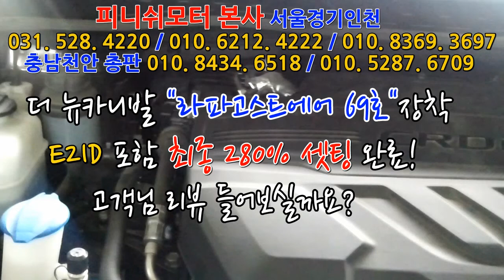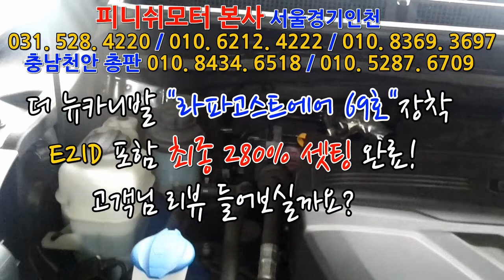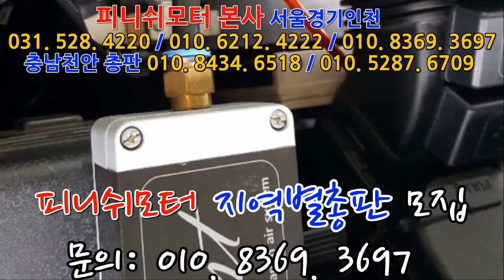[더뉴카니발 19년] E2ID포함 라파고스트에어 69호 장착..고객인터뷰 연비는? 유속증강기 "탄' 출시임박! 매연감소! 출력증강! 연비개선!